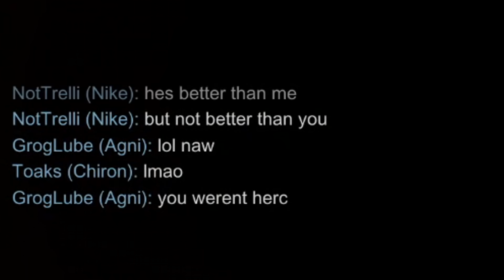I Let My Viewers Pick My Gods and Builds in Ranked Joust... Again. - Smite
might as well just let them pick my happiness as well at this point